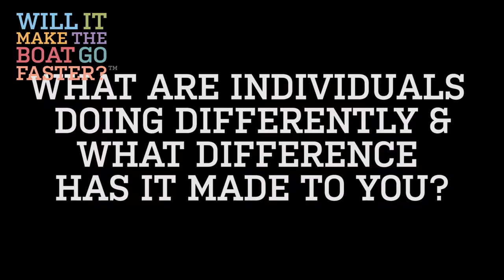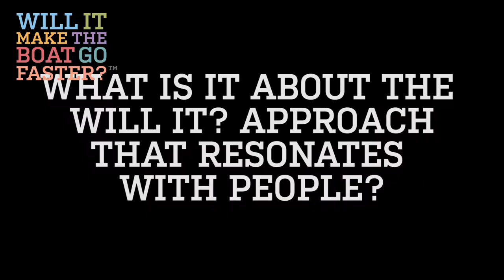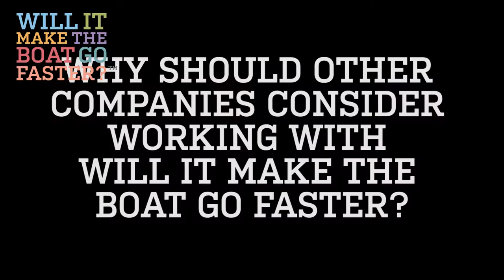Phil Wilkinson - National Sales Manager - Urgo Medical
Urgo Medical is a Global wound-healing company. Urgo Medical approached us at the start of 2016 to help it achieve ambitious growth plans. It was looking to launch two major new products, increase its sales force by 25% and dramatically increase its market share. Urgo Medical  knew they could only achieve this if they created a culture change across the business.

We created a series of modular sessions across 2016/17 to instil Urgo Medical's desired culture. The workshops were run to groups of up to seventy people in order to minimise time ‘off the road’, to coincide with product launches and to build a strong sense of group community.